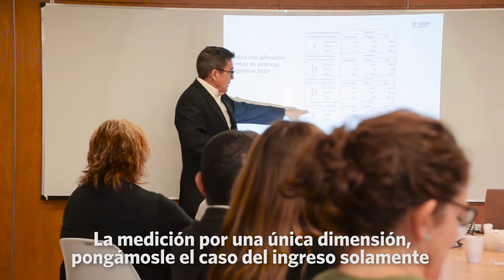Jorge Paz en la FCE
¿Qué es la pobreza y cómo la medimos? 📊👨‍🏫
Jorge Paz, investigador de CONICET, presentó su trabajo "Formas de Pobreza en Argentina: propuesta de medición y resultados preliminares 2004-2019" en el último WorkshopFCE 2019 del Instituto de Economía y Finanzas